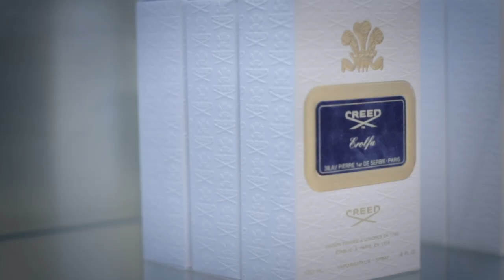Saks Fifth Avenue - Fouz